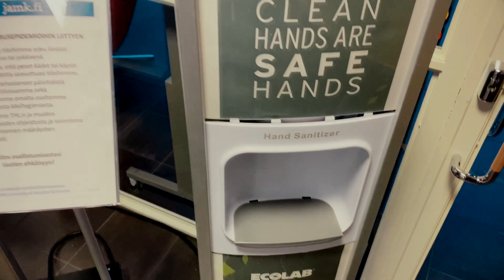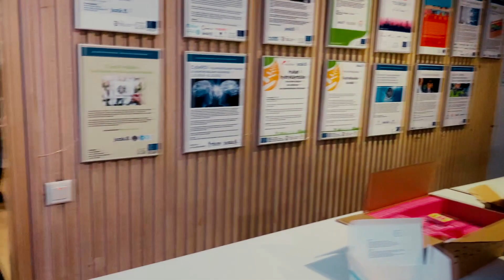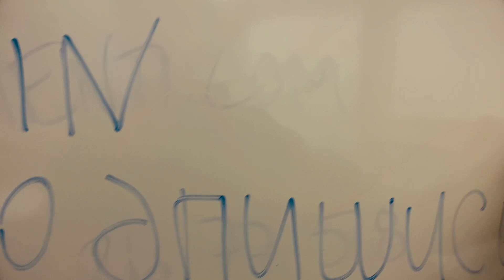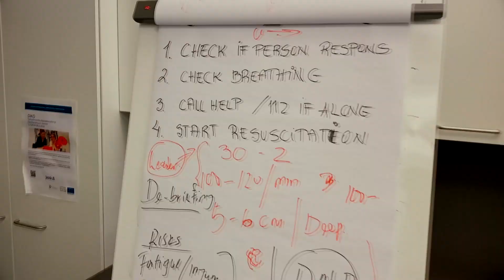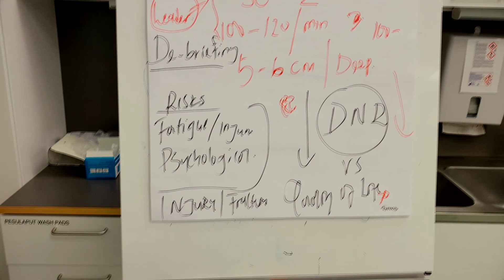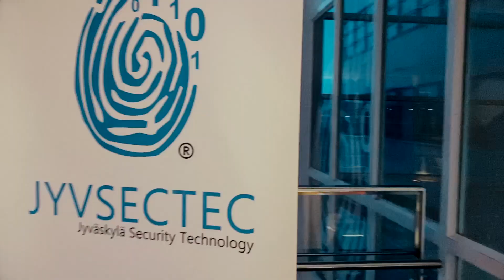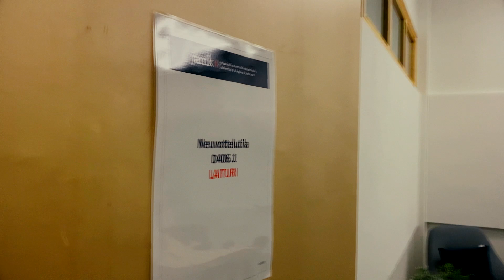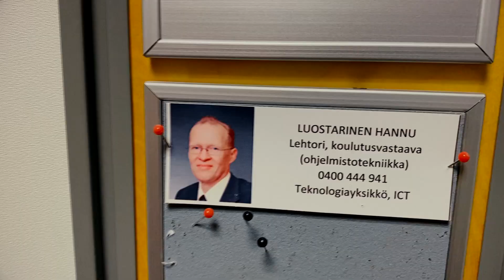ПОКАЗЫВАЮ ФИНСКИЙ УНИВЕРСИТЕТ ИЗНУТРИ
Всем привет! В этом видео я покажу вам как выглядит типичный финский институт внутри, как оборудованы кабинеты и в каких условиях тут учатся студенты на примере своего альма- матер JAMK ( Jyväskylän ammattikorkeakoulu ( Jyväskylän university of applied sciences )), в котором я проучился 4 года на ИТ инженера по кибербезопасности